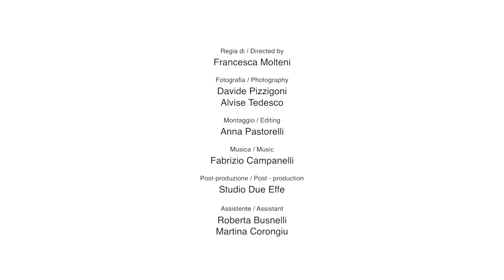Salone 2014. Dove vivono gli architetti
'Dove vivono gli architetti' è la mostra evento del Salone del Mobile 2014, al padiglione 9: otto protagonisti dell'architettura aprono le porte delle loro abitazioni private per riflettere sulle tendenze dell'abitare. Dove si sentono a casa coloro che cambiano il volto delle nostre città, che disegnano nuovi orizzonti, che trasformano il paesaggio contemporaneo? Ce lo spiegano Francesca Molteni e Davide Pizzigoni dall'8 al 13 aprile a Fiera Milano, Rho.